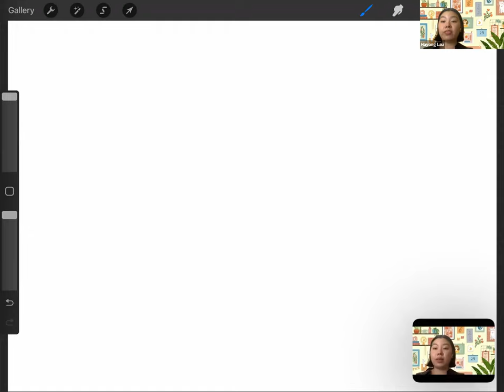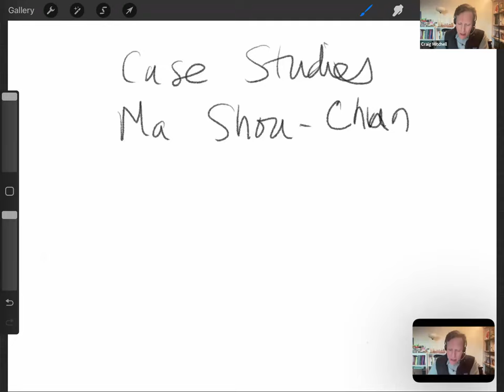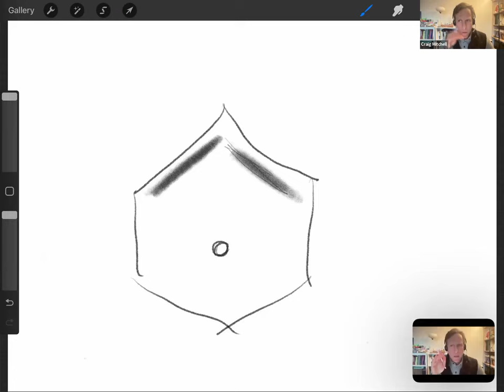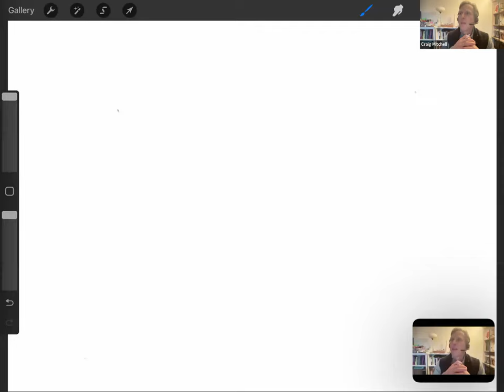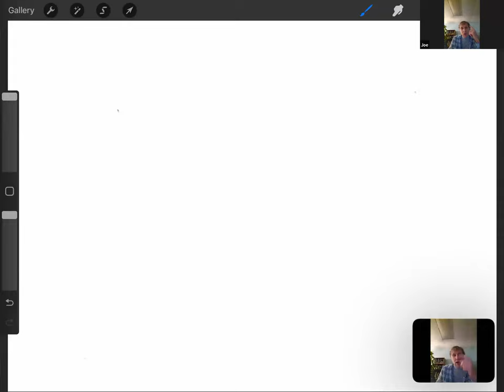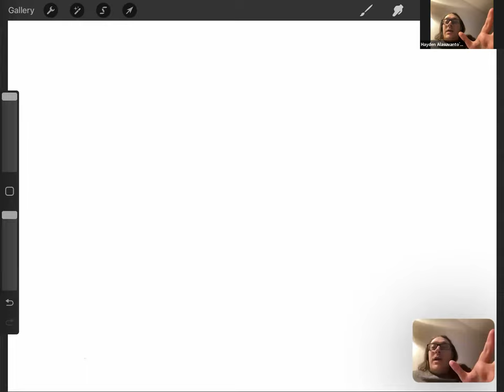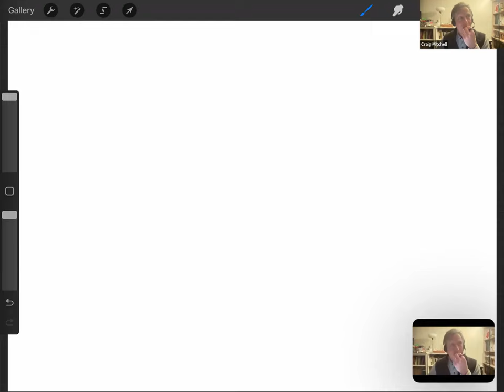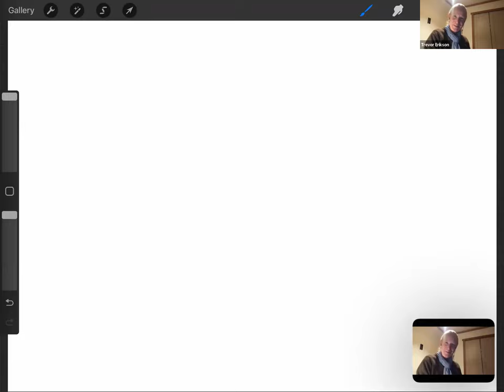Clinical Insights from the Practical Applications of the Shang Han Lun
Check out this recording from a past event where we delve into the practical applications of the Shang Han Lun. Have you wondered, how can an ancient Chinese medical text offer valuable clinical insights that can revolutionize your modern practice today? Discover how to effectively diagnose and treat various illnesses using the principles of this renowned text. Craig Mitchell will share their extensive knowledge on when the Shang Han Lun is the most useful, when to consider using formulas outside of the Shang Han Lun, and some unique cases from their own experience in practice. Don't miss this opportunity to deepen your understanding of traditional Chinese medicine and enhance your clinical skills. Register now and unlock the secrets of the Shang Han Lun!